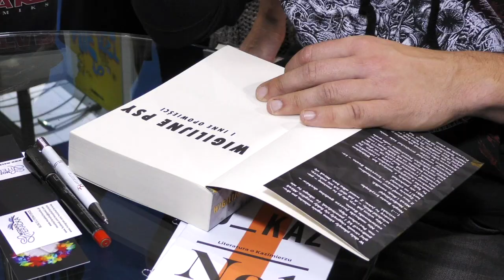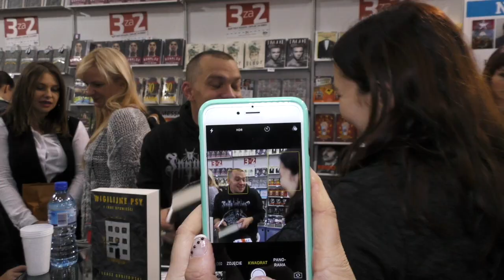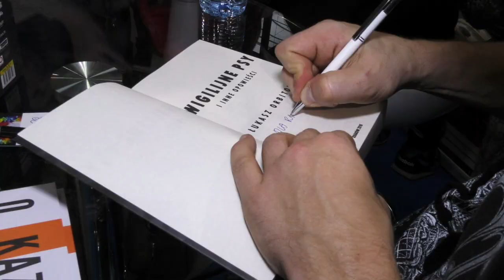Łukasz Orbitowski: "napiszę książkę o objawieniach maryjnych"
Jest na świecie kilka rzeczy, które są bardzo prawdopodobne. Szczepan Twardoch będzie się kłócił na portalach społecznościowych z Andrzejem Saramonowiczem, Remigiusz Mróz wyda pięć książek w ciągu roku, a Łukasz Orbitowski pójdzie na siłownię. No, może i pójdzie, ale w tak zwanym międzyczasie napisze książkę o objawieniach maryjnych. Szok i niedowierzanie. Najnowsza powieść laureata Paszportu Polityki ukaże się w 2019 roku, a roboczym tytułem jest „Kult”. Rozmawiamy też o pisaniu książki w notesie oraz o próbie dorównania Józefowi Korzeniowskiemu. W trakcie rozmowy Łukasz delikatnie zdewastuje swój komputer i opowie o pracy na budowie. Generalnie rzecz ujmując, rozmowa odbyła się w miłej atmosferze, a ja do teraz nie mogę uwierzyć, że Orbitowski napisze taką książkę.